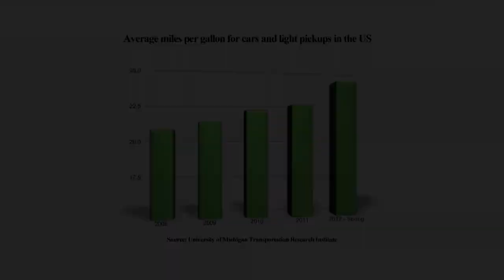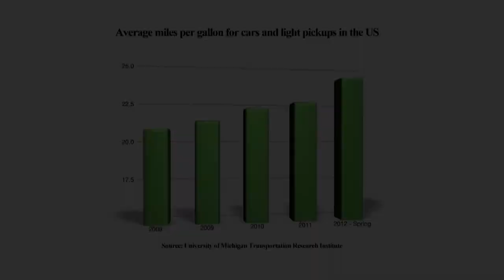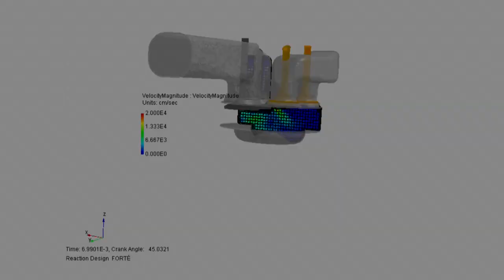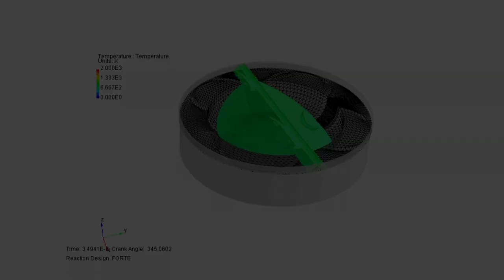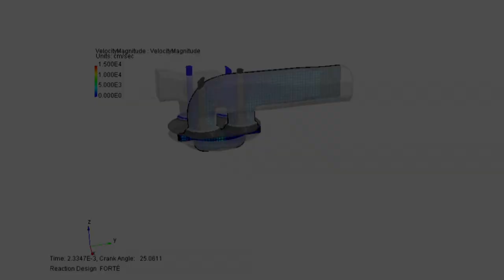The Art of Modeling and Simulation in GM Science Labs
Gary Smyth, executive director of GM's Science Labs, reviews the current and future state of combustion modeling and simulation techniques needed to develop advanced powertrain systems for GM vehicles.